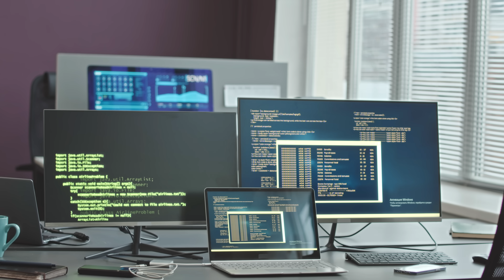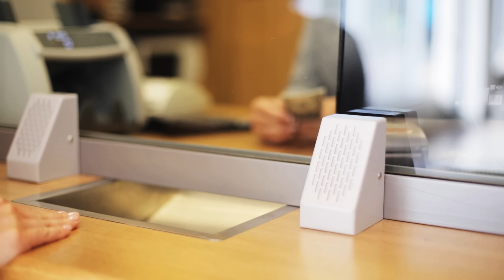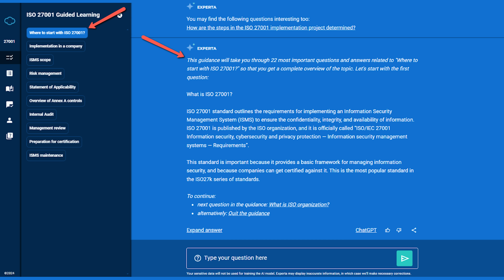What is ISO 27001? Simple explanation with examples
Learn what is ISO 27001 cybersecurity standard, who needs ISO 27001, how does ISO 27001 work, and how it is related to concepts of confidentiality, integrity, and availability (C-I-A triad). This video is made for beginners and explains security management in an easy-to-understand language.

ABOUT ME
I'm Dejan Kosutic, CEO at Advisera - my field of expertise is ISO 27001, NIS2, and DORA compliance, as well as cybersecurity governance.